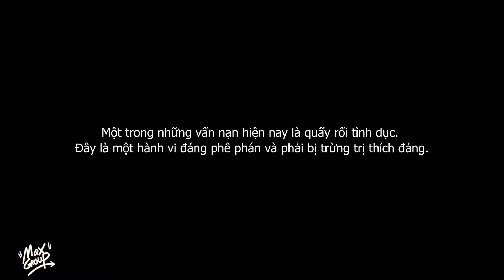Phim Ngắn | Dê Xồm Đội Lốt Bác Sĩ Phụ Khoa Để "Khám Phá" Các Em Gái Trẻ Và Cái Kết | Thói Đời TV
Kênh YouTube THÓI ĐỜI TV là một kênh sản xuất những tập phim có nội dung chân thực với đời sống xã hội, phim sẽ giúp khán giả có những góc nhìn khác của những vấn đề trong cuộc sống
►Đăng ký để nhận thông báo